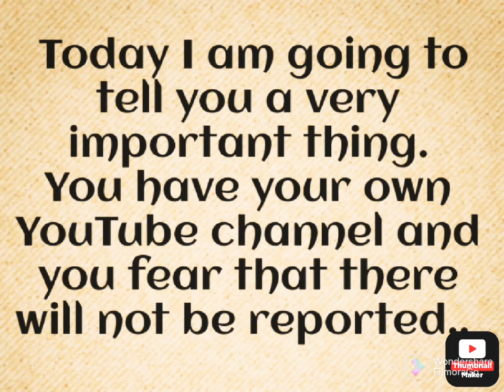Be sure to watch this video. Mr. EchaRyder, thank you very much. People will prosper because of you😂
@EchaRyder Thank you very Much...❤️👍😂